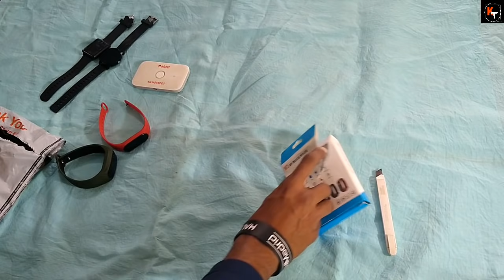{UNBOXING} Cheapest Smartband On Paytm Mall. Worth Buying?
Hello Friends, most of the time we think to purchase smartbands but the problem is that it costs too much. and some cheap smartbands are availabe in market but it is very confusing to choose that which one is right for us. in this list one m3 smartband is also there which is available on paytm mall. in this video i have unboxed m3 smart band. which  costed me 390rs from paytm mall. so in this video i have given my honest opinion about this band. i have told pros and cons of this smartband which will help you to decide that weather you should purchase it on not. so watch video and enjoy shopping.

Purchase m3 band. 3 different links of paytm mall
1 {390rs} {currently out of stock on 22 feb. check once}

flipkart link

Other smartband's and smartwatche's review videos